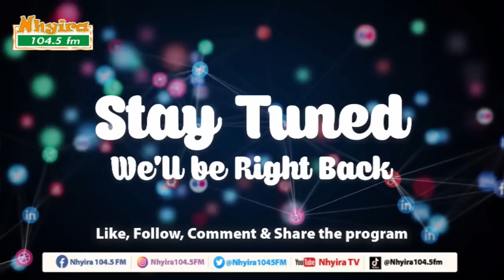He defrauded me in the sum of Ghc1050- Man cries. EwiaseMuNsem 27-6-22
He defrauded me in the sum of Ghc1050- Man cries.